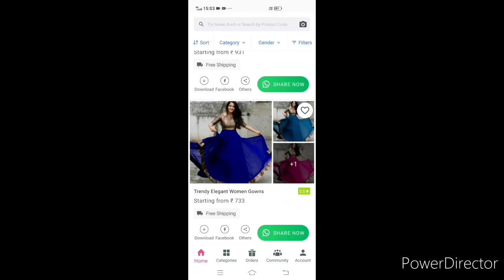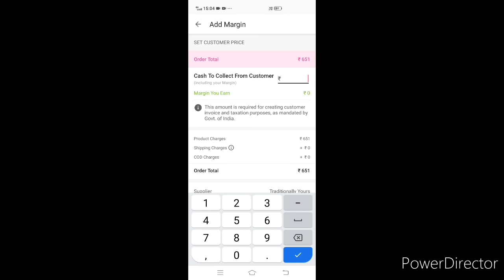🤗एक साथ इतनी सारी साड़ियां क्यों खरीदी भाई🙊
Referal code_TGSUYEM569

products code_

1_Saree for women-s-11035845
2_Bollywood lycra printed saree with blouse piece-s-13254408
3_Portable women hair accessories combo-s-4225163
4_Anand sarees polka print daily wear-s-8633985